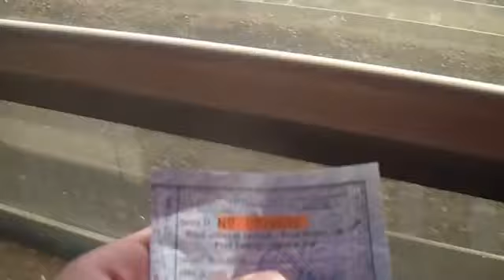Bújócska a Szatmárnémeti Természetjárókkal Nagysikárlón HD